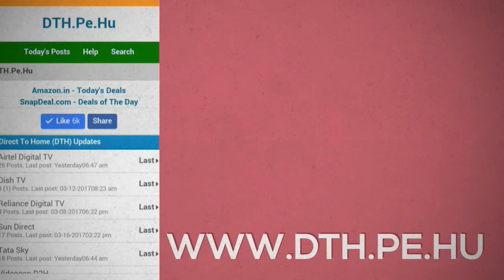Sony BBC Earth HD - Added on SUN DIRECT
Name - Sony BBC EARTH HD

Number - 955

Genre - Life Style

DTH - SUN DIRECT